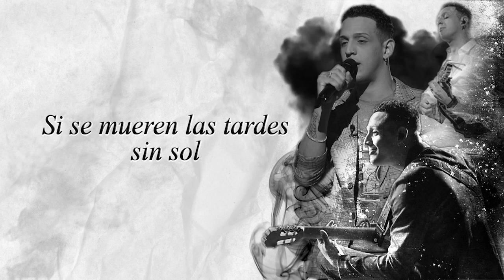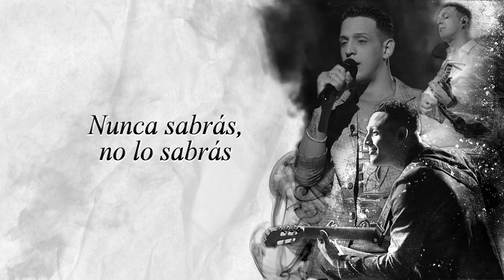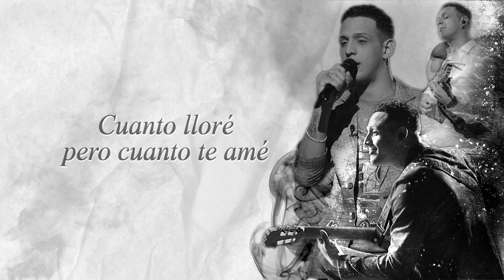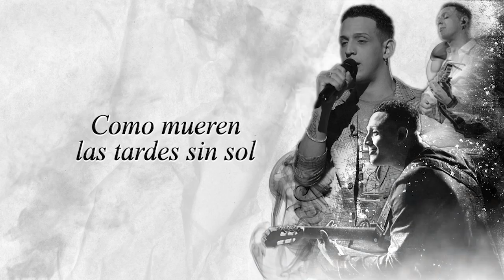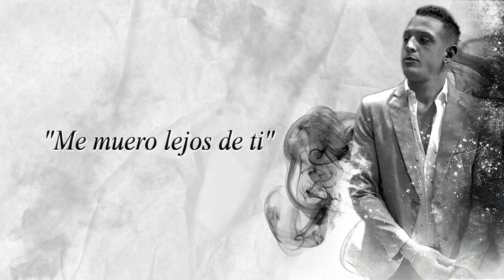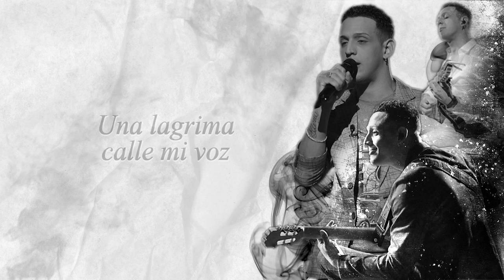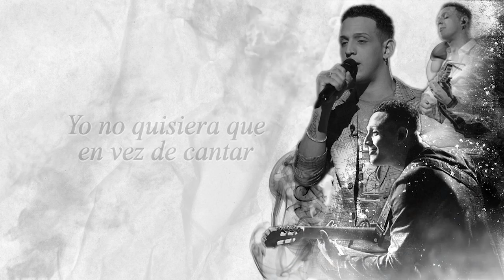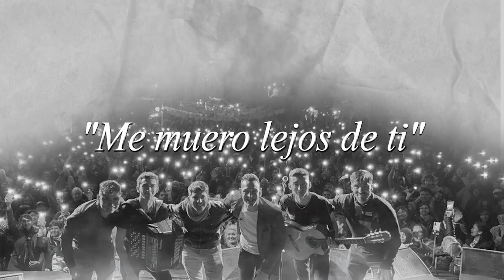DAMIAN AYALA- (ME MUERO LEJOS DE TI) zamba audiciones a ciegas completa